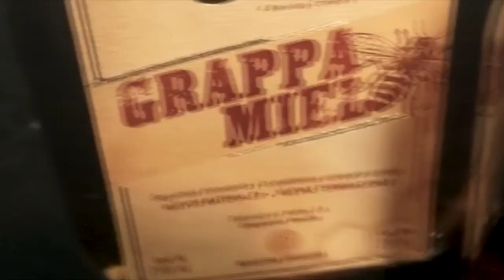🗣️ Nilo Scarpa lamentó la llegada de los juegos políticos a OFI en la previa de las elecciones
Seguinos en 💻📱